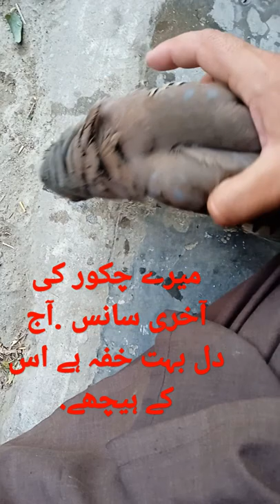Chakor ki akhri sans ..Da zarag akhri jwand..Dil buht hafa hy..Bacha pala tah..Darband